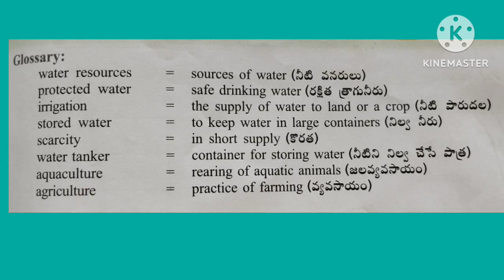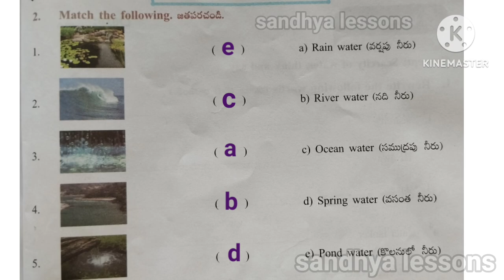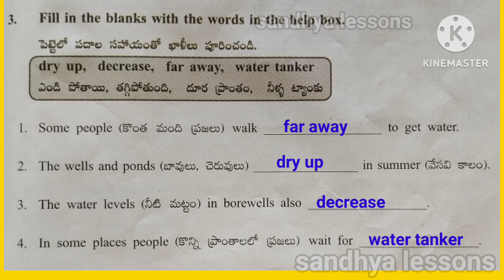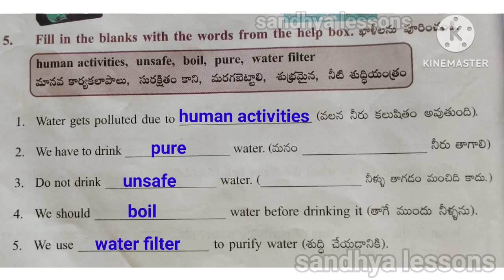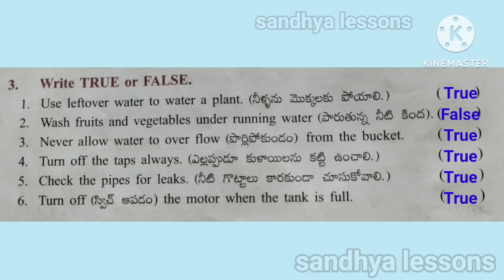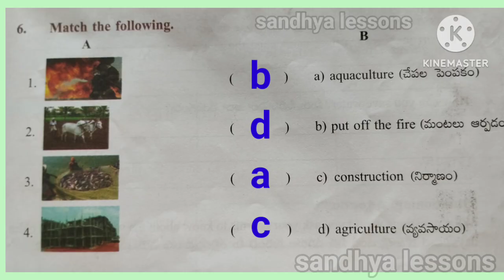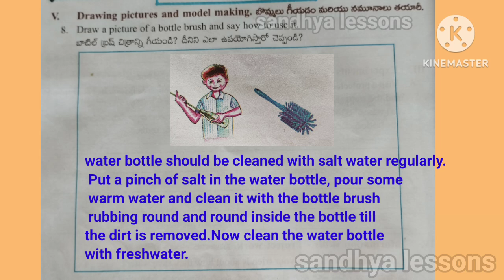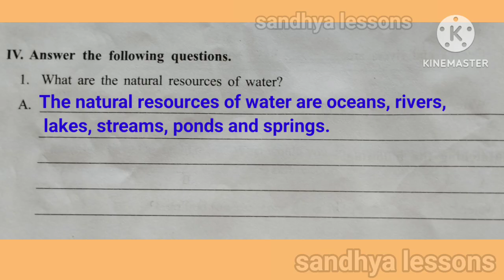class-3#our world#semester-1#6.Water- The gift from nature#All worksheets#workbook#Assessment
class-3
our world
semester-1
#6.Water- The gift from nature
All worksheets
worksheet-1
worksheet-2
worksheet-3
worksheet-4
worksheet-5
worksheet-6
worksheet-7